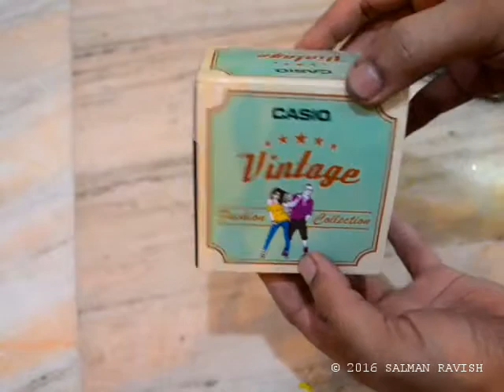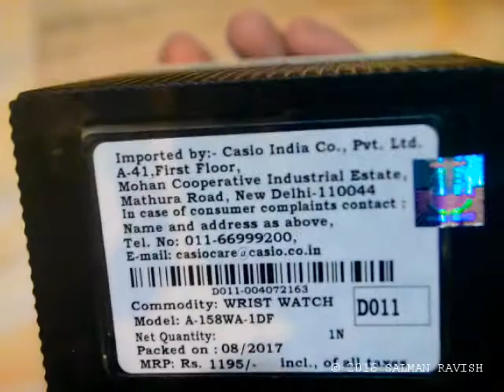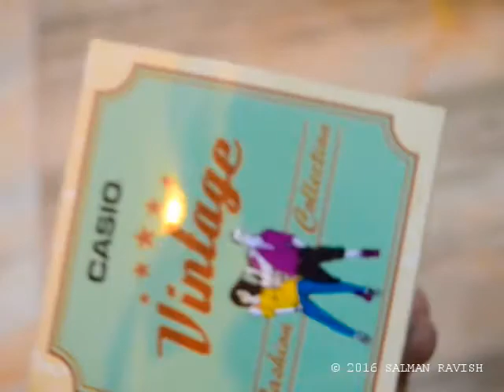🔥⌚️🔥Casio Vintage A158W Unboxing AFFORDABLE LUXURY !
Casio W-96H(GREEN DIAL)
Casio W-96H(BLACK DIAL)
Casio W-96H(PINK DIAL)
Casio F-91W